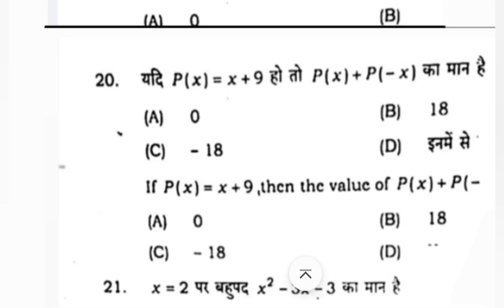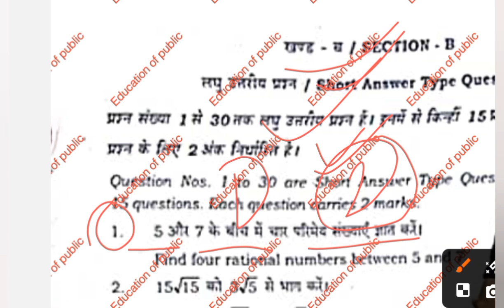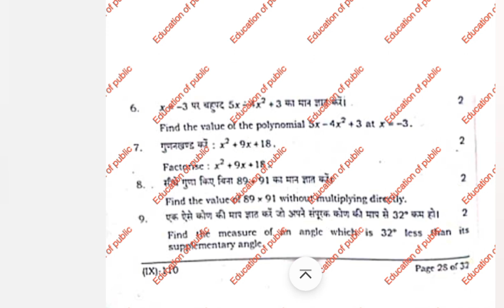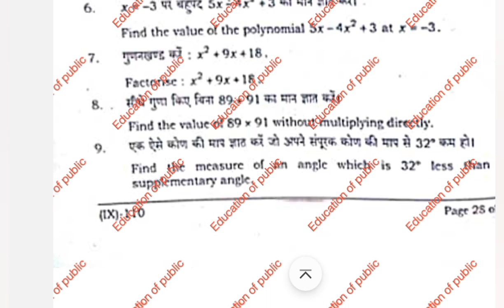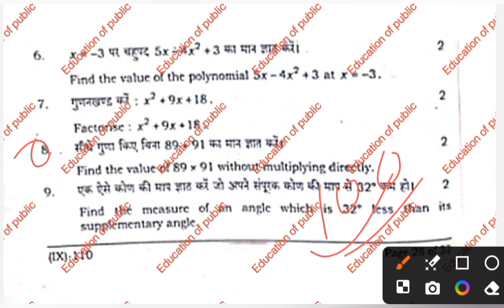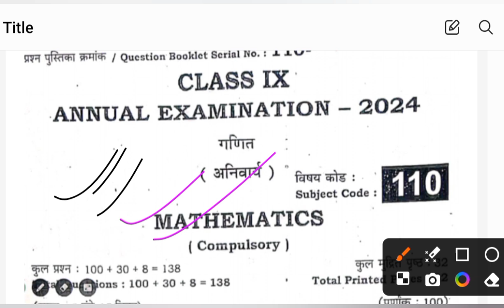18 March 9th Class Math Ka Subjective || Class 9 Math Ka Subjective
objeनीचें दिए गए लिंक पर क्लिक कीजिए और  हमारे साथ संपर्क आप हमसे जुड़कर  बात करें

Bihar board class 11th annual exam

class 9 math annual exam important questions class 9 math annual exam paper 2024 answer key class 9 math annual exam paper 2024 bihar board  bihar board class 9 exam paper 2024 math
class 9th final exam 2024 math
bihar board class 9th math final exam viral question 2024
class 9th math final exam vvi question answer 2024
9th class math subjective question
class 9 bihar board math question paperbihar board class 9th annual exam 2024 math question paper
bihar board class 9 final exam question paper 2023 math ka objective
bihar board class 9 final exam question paper 2024
9th class math subjective question
math class 9 objective question 2024Topic Cover!
bihar board class 9th math final exam 2024
bihar board 9th math annual exam viral questions
bseb class 9th math annual exam 2024
bihar board 9th math final exam viral questions 2024
class 9th math annual exam 2024 bihar board
class 9th math annual exam viral question 2024
class 9th math final exam viral questions 2024
18 march math class 9th exam
viral questions class 9th math final exam
18 March Class 9th math Annual Exam 2024
Bihar Board 9th math Final Exam Objective Answer
class 9 math annual exam paper 2024
bihar board class 9th annual exam 2024 math question paper
bihar board class 9 final exam question paper 2023 math ka objective bihar board 9th math objective question 2024
bihar board math question paper 2024 subjective
bihar board math 9th final exam 2024

18 March Math viral objective question paper

18 March Math ka subjective 9th math final exam 2024 Class 9th math annual exam 2024 question paper with answer​